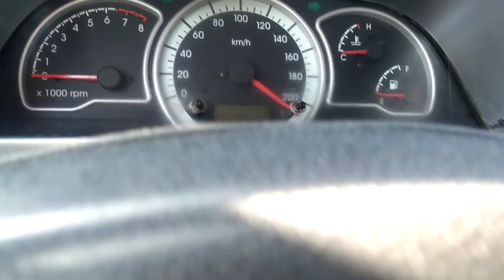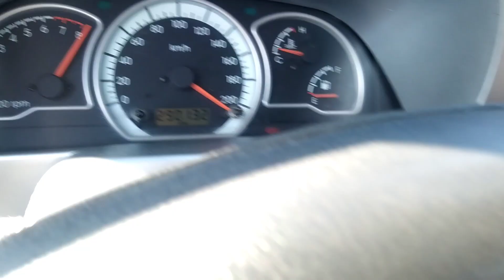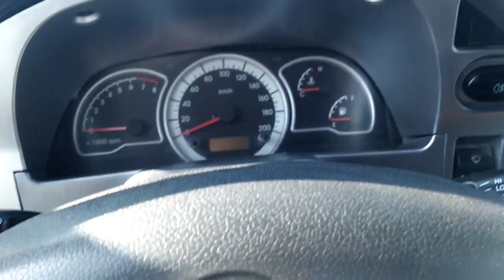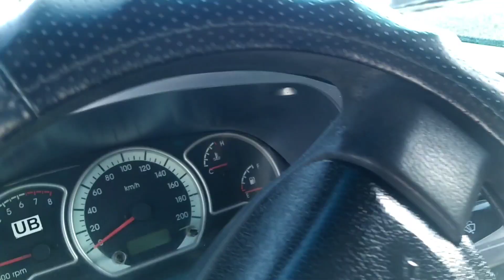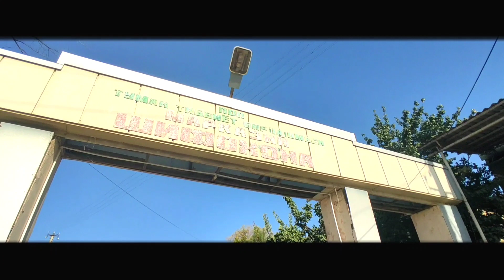15-SENTABR ANDIJON MASHINA BOZORIDAN ENG ARZON MASHINALAR NARXLARI 2020, VODIY SAVDOSI